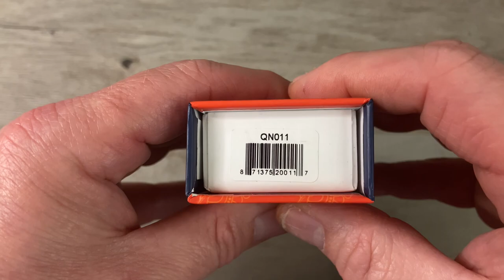THE SHADY BEGINNINGS OF QUEEN CUTLERY & THE SAWCUT BONE SERIES 👑⚔️ Episode 2 - Peanut and Trapper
AN EXCELLENT SERIES OF TRADITIONAL SLIP JOINT EDC KNIVES FROM QUEEN CUTLERY

THE QUEEN SAWCUT BONE SERIES

- Peanut
- Trapper

MY KNIFE GEAR -

LUBRICANTS:

Nano-Oil 10 weight

Nano Oil 5 + 10 + 85 weight

KPL Pivot Lube - Original

KPL Light + Original + Heavy

KPL Original + Heavy

KPL Microfiber Brushes

Materialix PTFE (Teflon Powder)

PROTECTANTS:

KPL Knife Shield

Wicked Wax

BreakFree CLP

BreakFree Long Term CLP

Flitz Polish

SHARPENING:

Work Sharp Precision Elite Sharpener

DMT Deluxe Diamond Stones Kit

Hutsuls Leather Strop

BeaverCraft Stropping Compound

Jende Diamond Stropping Emulsion

STORAGE:

Pelican 1600 Case with Foam

Walnut Display Case

WiHa Torx Bits

WiHa Torx Driver

Loctite (Blue)